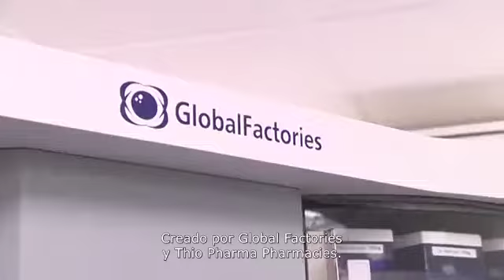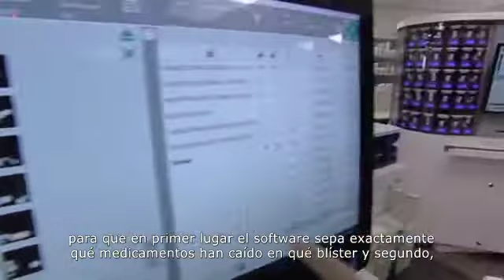Global Factories Spanish subs